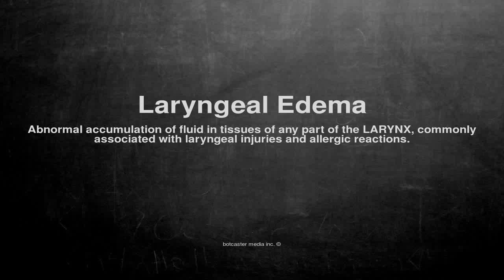Medical vocabulary: What does Laryngeal Edema mean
What does Laryngeal Edema mean in English?